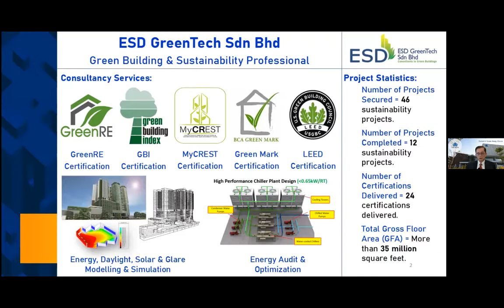Climate Change and The Property Market by UN Global Compact and Veritas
Cities are where climate actions take place. Exploring how cities can adapt to climate change needs transformative efforts, beyond the business as usual approach. The session seek to identify key opportunities, or lack thereof faced by the private sectors in complementing and catalyzing the current and proposed planning by the public sector and key stimulus to recovery of property development in line with climate action.